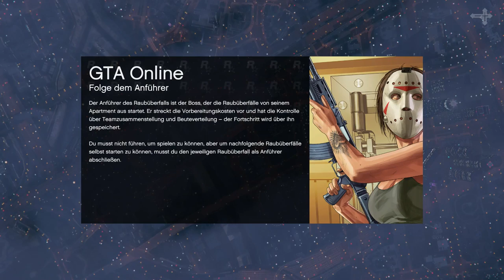GTA 5 ONLINE PC #017 - DAS CLOWN DEATHRACE! - Let's Play GTA V Online - Dhalucard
► Let's Play Grand Theft Auto 5 Online PC Deutsch German

► Alle Episoden unter:
► Elbster, da gibt's die geilen T-Shirts!

[Gamesession] GTA 5 Online PC
► Deutsch
► German

-- Alle Rechte für dieses Spiel liegen bei: Rockstar Games & Rockstar North --